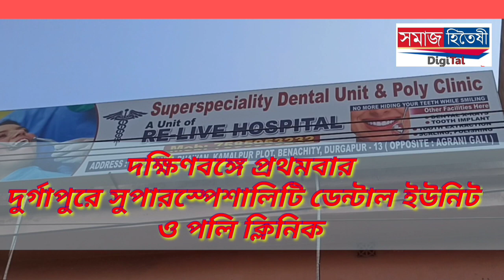প্রবীণ আইনজীবী তথা প্রাক্তন কাউন্সিলর কৃষ্ণা নন্দীকে বাড়ির মধ্যে বন্ধ করে চোরের দল লুট করার অভিযোগ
প্রবীণ আইনজীবী তথা প্রাক্তন কাউন্সিলর কৃষ্ণা নন্দীকে  বাড়ির মধ্যে বন্ধ করে চোরের দল লুট করল সোনার গহনা ও বিদেশি বেশ কিছু ইলেকট্রনিক্স সামগ্রী বলে অভিযোগ